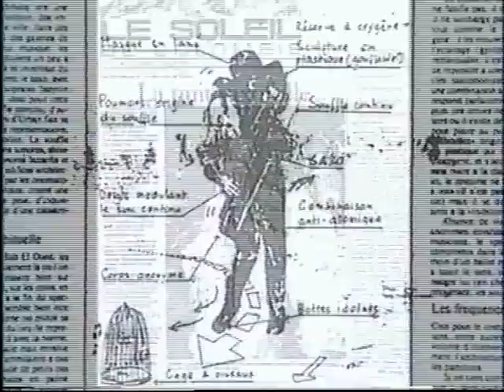Urban sax Japan - G.Artman Interview.flv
Gilbert Artman / Urban Sax
Japan Interview CatchTV 1989